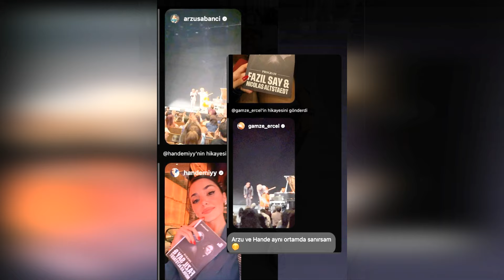Movimiento inesperado de Hande Erçel... Quizás lo esté haciendo por primera vez...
No pasa desapercibido que la famosa actriz Hande Erçel ha atraído cada vez más atención política con los eventos en los que participó recientemente y sus publicaciones en las redes sociales. Se observó que Erçel asistió al concierto del famoso pianista Fazıl Say y del mundialmente famoso violonchelista Nicolas Altstaedt, junto con la esposa de Hacı Sabancı, Nazlı Sabancı, y su suegra Arzu Sabancı.Aunque este evento parecía una asistencia normal a un concierto, tenía un profundo significado para los ojos atentos. Este evento, celebrado antes de una importante elección en Turquía, se interpretó como un esfuerzo por mostrar las preferencias y posturas políticas de Hande Erçel.Se evaluó que las publicaciones del famoso actor en sus cuentas de redes sociales y su participación en eventos tenían un impacto en su base de jóvenes seguidores.Sin embargo, esta situación no sólo mostró la posición política de Hande Erçel, sino que también enfatizó el papel de las celebridades y artistas en la vida social y cultural de Turquía.Las plataformas que utilizan nombres famosos para hacer oír su voz sobre cuestiones políticas y sociales están aumentando, y esto atrae la atención de la sociedad.La participación de Hande Erçel en este concierto se interpretó no como un simple evento de entretenimiento, sino también como una expresión de postura y preferencia política. Esta situación también fue evaluada como un reflejo de la atmósfera política y la dinámica social en Turquía.Sin embargo, aunque las posturas políticas de los famosos salen a relucir en este tipo de eventos, no hay que olvidar que cada uno tiene sus propias preferencias y opiniones.Si bien el ambiente político en Turquía se ha vuelto más cálido en los últimos días, las actitudes y declaraciones de apoyo de celebridades y artistas en este proceso son de gran importancia.
  Finalmente, se sabe que Arzu Sabancı, uno de los nombres más conocidos del mundo empresarial, apoyó a Ekrem İmamoğlu en las elecciones locales en Estambul.Se observó que la famosa actriz Hande Erçel también compartía la misma opinión política y apoyaba a Ekrem İmamoğlu.